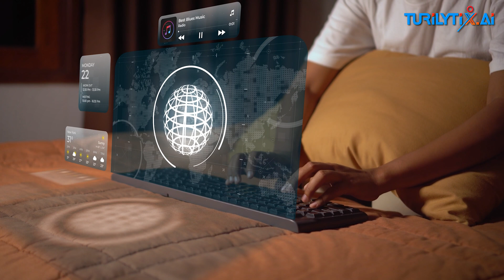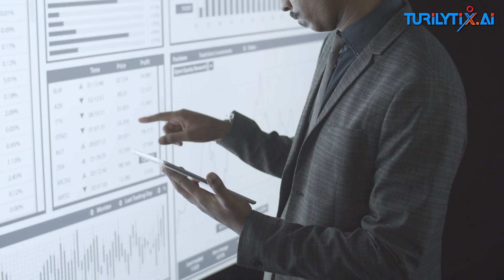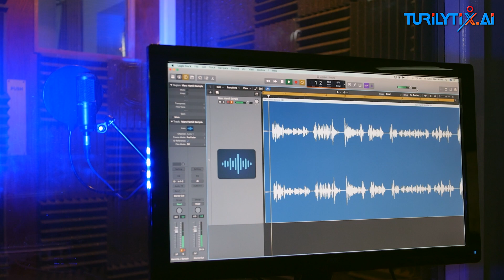AGI | Exploring the next evolution in AI | A Glimpse into the Future of Intelligence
Embark on a journey into the realm of Artificial General Intelligence (AGI), the next frontier of AI evolution! 🌌🤖 In this video, we delve into the concept of AGI, its potential implications, and the quest to create intelligent systems capable of reasoning, learning, and problem-solving across diverse domains. Join us as we unravel the mysteries of AGI and explore its profound impact on society, technology, and the future of humanity.

🧠 Understanding AGI: From concept to reality.
🌐 Implications and possibilities of AGI in various fields.
🚀 The race towards AGI: Challenges and breakthroughs.

Don't miss this enlightening exploration of AGI and its implications for the future of artificial intelligence and human civilization.